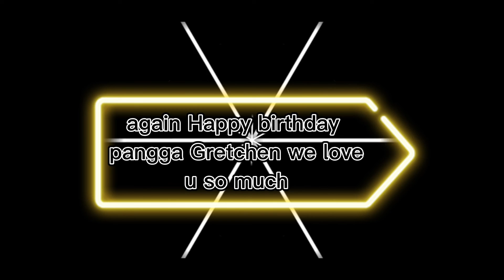Happy kaarawan pangga Gretchen